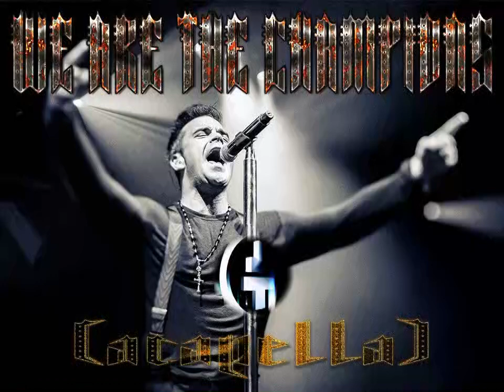Robbie Williams - We Are The Champions (Acapella)